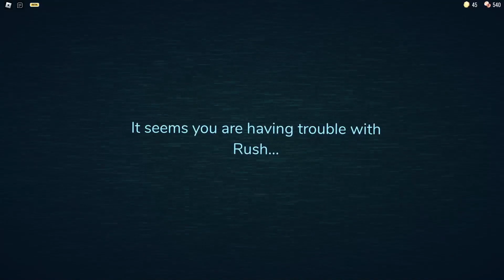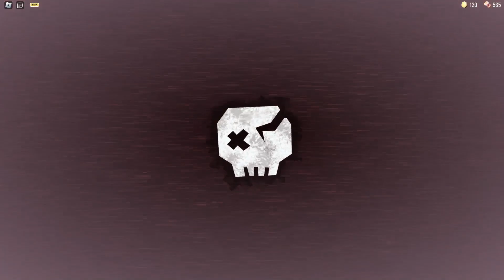Doors Gameplay 1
Thanks to @notvortex69 for editing the video

Doors Just got an update!, So a perfect idea to play the video